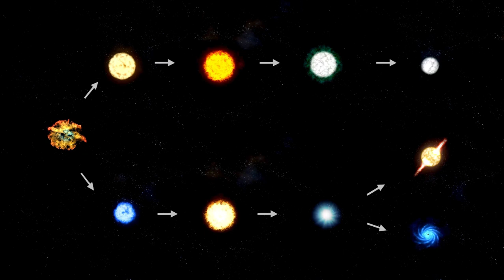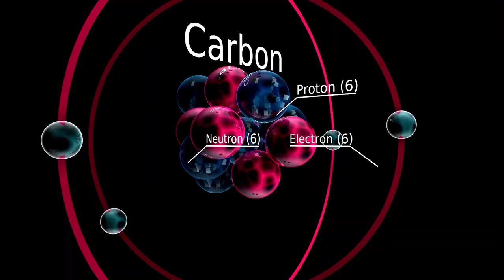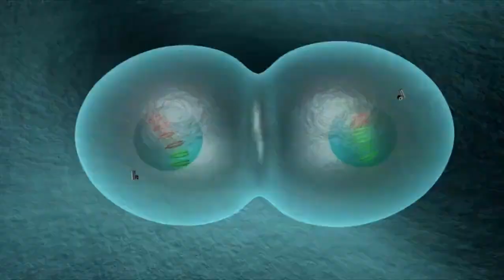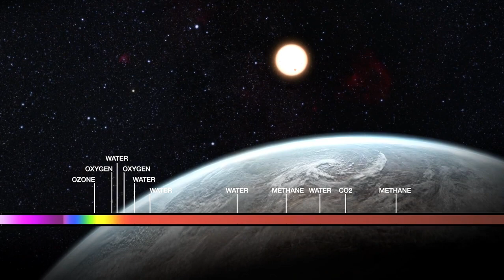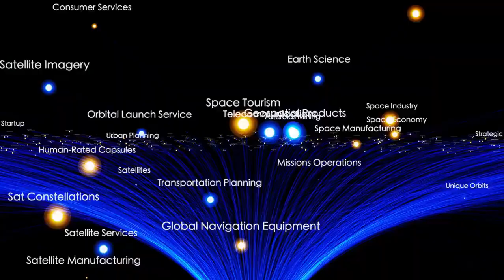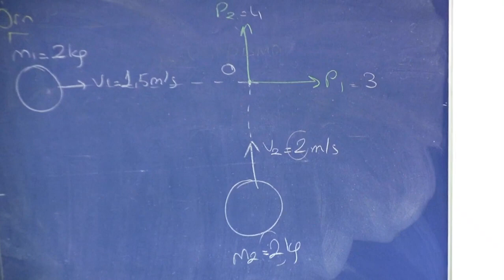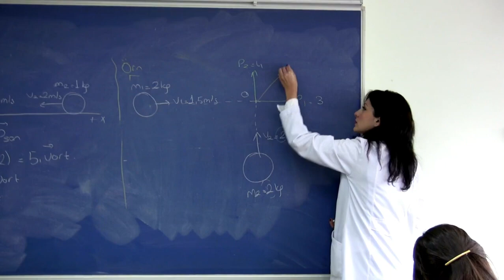Brian Cox Unveils Betelgeuse's Imminent Supernova Countdown!